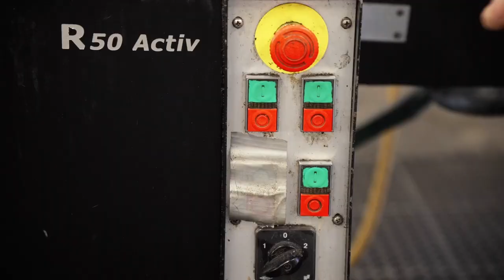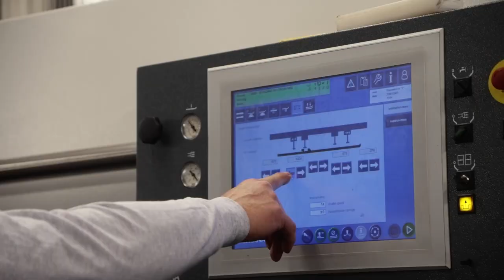Buckman's Complete Ski Tune | The Workshop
Our state-of-the-art workshop is the finest on the east coast, covering more than 4000 sq. This video will show what a complete tune for your skis looks like.